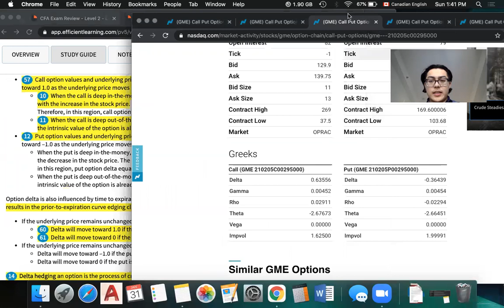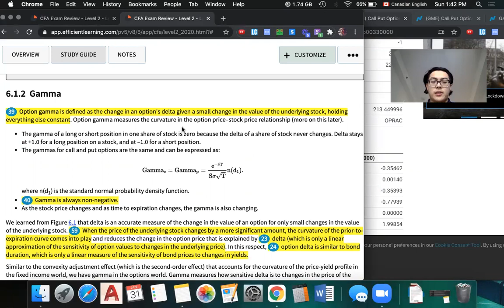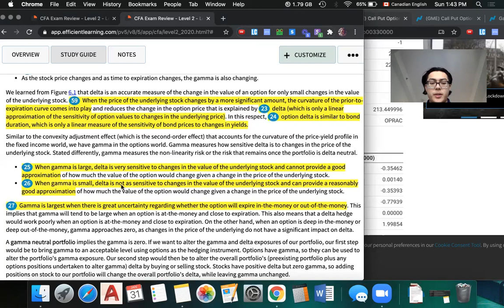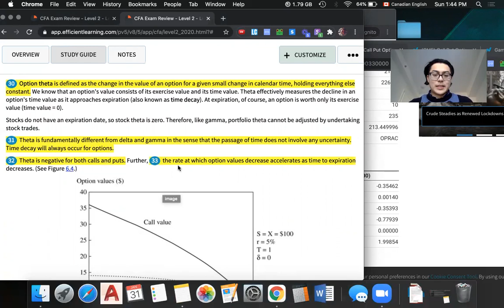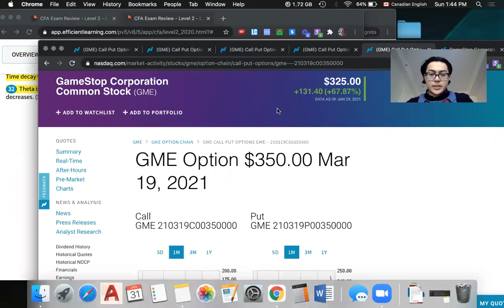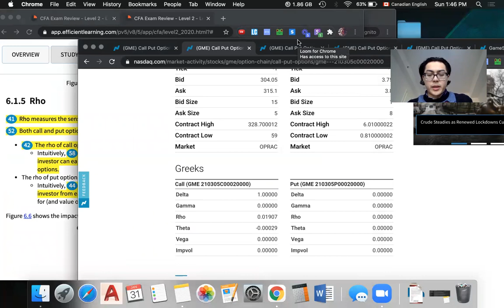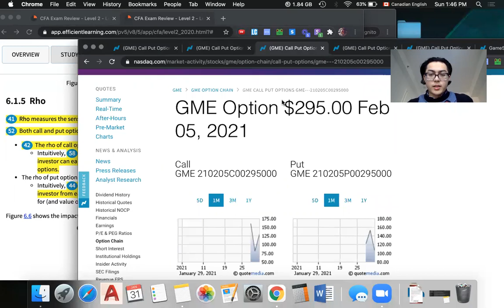GameStop Option Greeks Explained by CFA Level 2 Knowledge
Explaining GameStop Option Greeks(Delta, Gamma, Theta, Vega, Rho) using CFA Level 2 Knowledge.